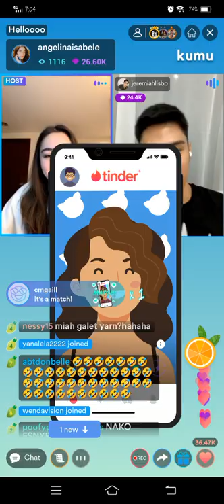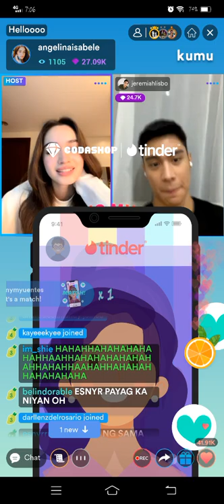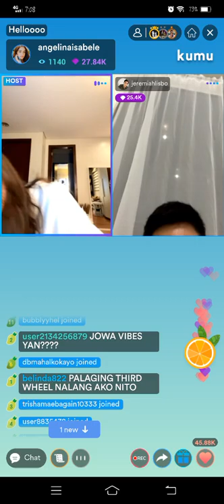GELMIAH❤ | JEREMIAH LISBO WITH ANGELINA ISABELE "VALENTINES" KUMU LIVE PART1! FEB. 14, 2022